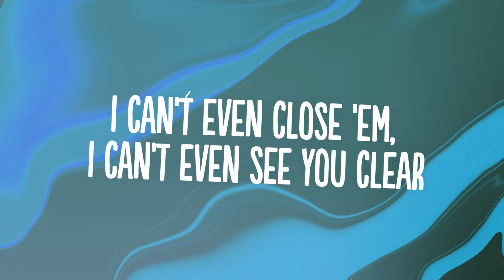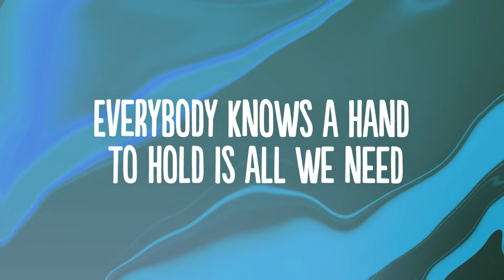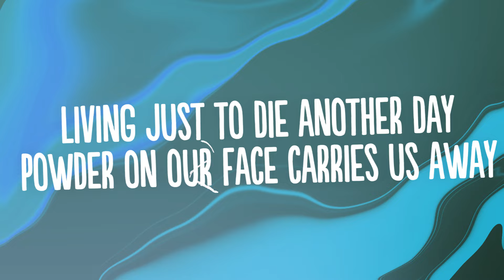Noah Cyrus - Ghost (Lyrics)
👍  Song: Noah Cyrus - Ghost

🎤 Lyrics: Noah Cyrus - Ghost

Why don’t we kill the lights?
I’m no good at hiding underneath a sea of tears
Flood pouring through my eyes
I can’t even close them, I can’t even see you clear

And when you’re looking in the mirror
demons may be closer than they may appear
You can either cry and sit and stare,
Or try to run away,
I’m trying to run away

I’m staring at a ghost

Why don’t we take a walk?
Everybody knows a hand to hold is all we need
Quiet, let’s not even talk
Every word I say to you, you only just repeat

Blood is on our hands
We never understand
Living just to die another day
Powder on our  face
Carries us away
Reaching for a dream that always fades
Madness in a smile,
won’t you stay awhile?